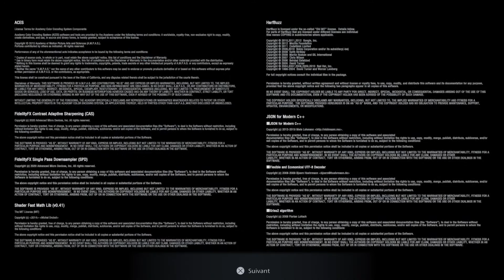Maiden - Resident Evil VIllage Demo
Découverte de la démo de RE8 sur PS5 !